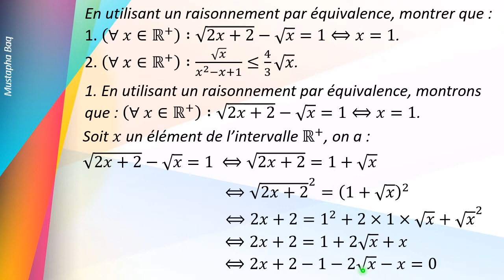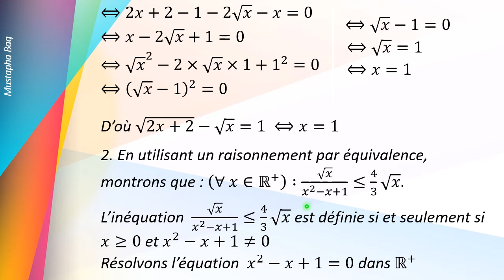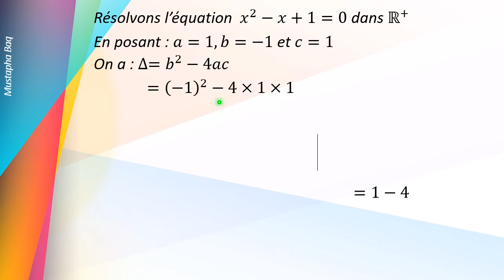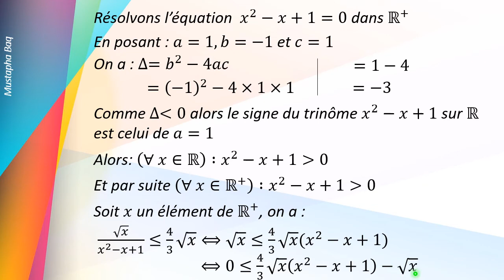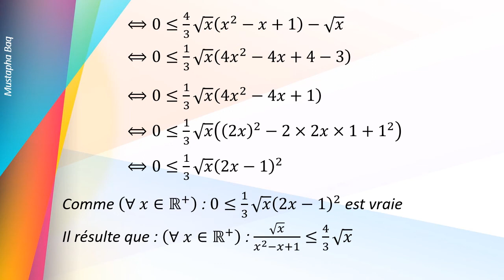Exercice 24 notions de logique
Raisonnement par équivalence